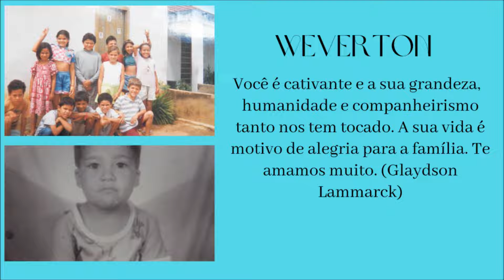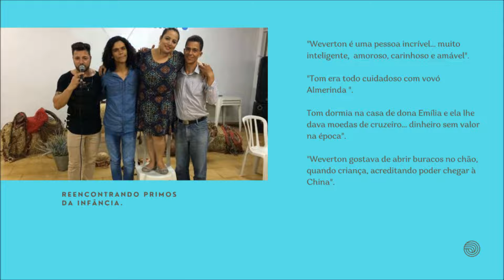Weverton: meu irmão-herói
Hoje, mais uma vez, eu estou aqui para expressar o meu amor por ti, meu irmão-herói querido! Você que foi a referência primeira dos meus idos dias da infância - quase um pai, não fosse a tenra idade . Foi de você  que recebi o abraço acolhedor nas minhas crises de melancolia e, é de você que sempre escuto palavras doces que alegram o meu viver e tiram a tristeza que por vezes estampa o meu rosto. Weverton,  eu me recordo que foi para ti que dediquei o meu primeiro poema e foi de ti que recebi a primeira carta da vida. Eu poderia escrever um livro sobre nossa amizade, pois o que não faltam são histórias... todas elas regadas com muito amor, cumplicidade, confiança e respeito.  Meu amado irmão, eu espero que essa pequena homenagem seja capaz de demonstrar um pouquinho do meu amor por ti. Saiba que você é uma das minhas maiores referências da vida e, o amor que eu tenho por ti é enorme. Neste dia, 31 de março de 2022, seu aniversário, quero expressar a minha profunda admiração pela sua pessoa... desejando muita paz, muitas conquistas,  muitas alegrias,  saúde, sabedoria, amor e grandes realizações.
Que Deus esteja sempre contigo, hoje e sempre!
* ainda tenho o anel que você fez para mim... e, também guardo a carta. Você me ensinou a escrever minhas primeiras palavras... os lápis de cor que você me deu se acabaram ainda em 1998, mas a lembrança daquele presente não se esgota.
* muitas são as recordações, mas, ainda que não sejam estampadas no papel, estão registradas em meu coração.
Feliz aniversário,  Tueblin!
Com amor, Glaydson Lammarck